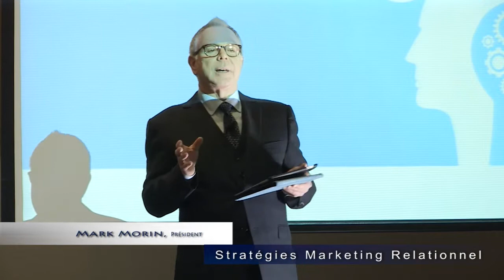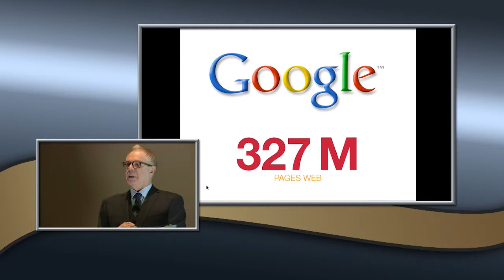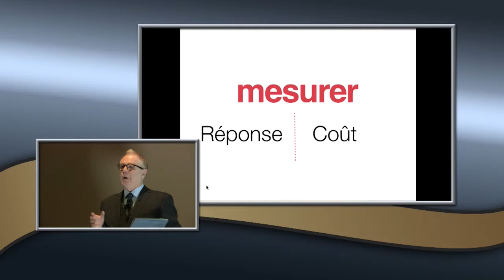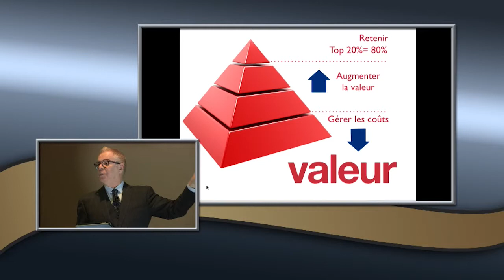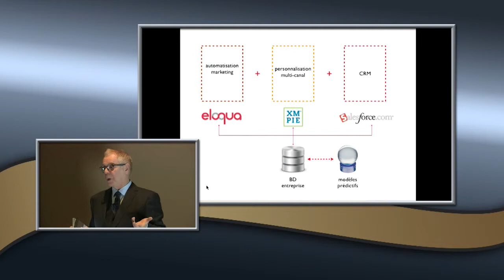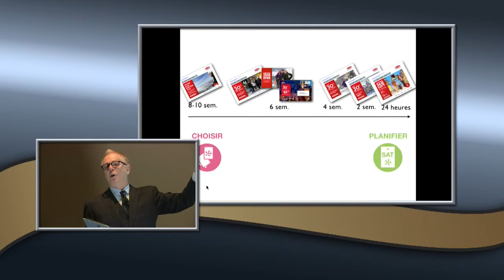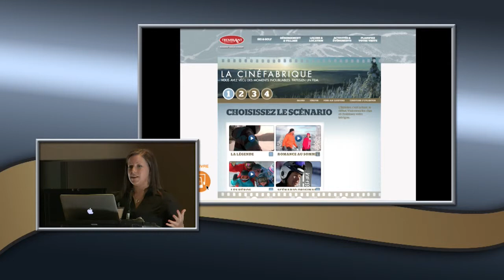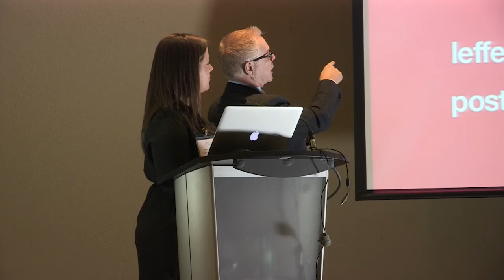Augmenter le ROI avec une communication "multicanal" intégrée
Dans le cadre de son smyposium 2013 , l'Association du Marketing Relationnel présente la conférence de Mme Sandy Strazza, Tremblant Intrawest et de Mark Morin de Stratégies Marketing Relationnel qui a pour titre Augmenter le ROI avec une communication multical intégrée.